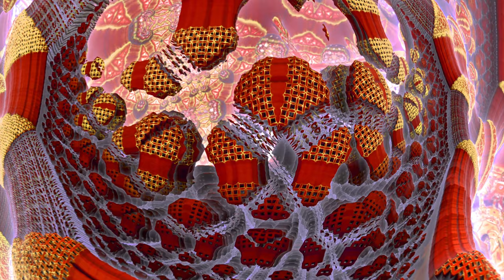Visualizing the Divine: Fractal Artwork as a Gateway to Spiritual Awakening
In our never-ending quest to understand the mysteries of the cosmos, we often find ourselves on a journey of exploration and wonder. Join us on an extraordinary voyage as we delve into the intricate realms of fractal artwork, a visual tapestry that unveils the divine intricacies of our universe.

"Visualizing the Divine: Fractal Artwork as a Gateway for Spiritual Awakening" invites you to embark on a profound and awe-inspiring adventure. We'll explore the ethereal landscapes crafted through the lens of mathematics, revealing patterns that seem to echo the very hand of the divine.

Through a marriage of mathematics and art, we'll guide you on a mesmerizing odyssey into the heart of fractals, where geometry and spirituality converge. As we traverse the infinite corridors of these complex, geometric dimensions, you'll witness the breathtaking beauty that emerges from equations and algorithms, reminding us of the boundless creativity of the cosmos.

This visual and auditory experience is more than just a journey into art and mathematics; it's a gateway to spiritual awakening. As we ponder the intricacies of these fractal landscapes, we reflect upon the infinite complexity of our universe and our humble place within it. Discover how these intricate patterns can be a profound source of inspiration, offering a glimpse into the very essence of creation.

Prepare to be captivated by the kaleidoscope of visuals and sounds that will awaken your senses and elevate your consciousness. "Visualizing the Divine" will challenge your perception and remind you that the pursuit of understanding can be a deeply spiritual endeavor. Everything happens for a reason.

God alone is the creator of this artwork. God alone has the Mind to comprehend and design such infinitely intricate geometric beauty. I am but a simple observer blessed with the computational means of visualizing these math equations in three dimensions.

You were meant to find this video.